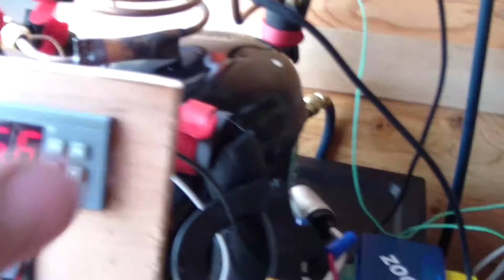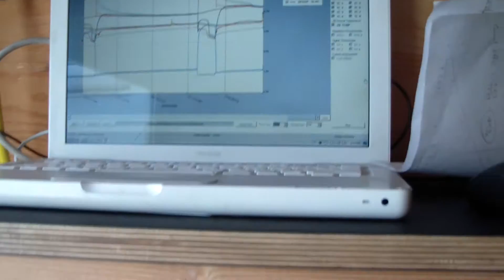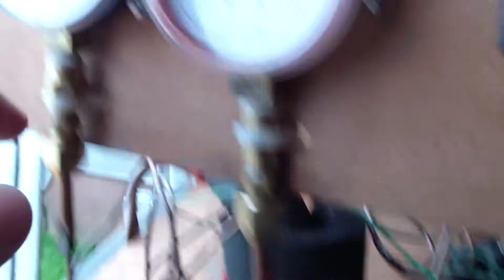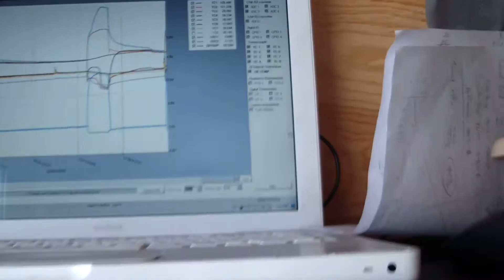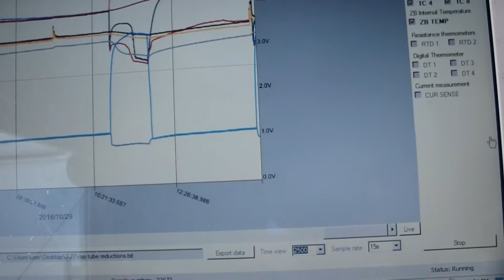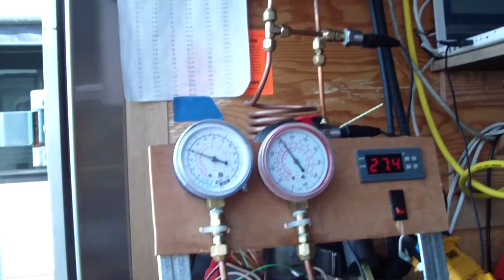DIY Refrigeration- Always Pressure Test!